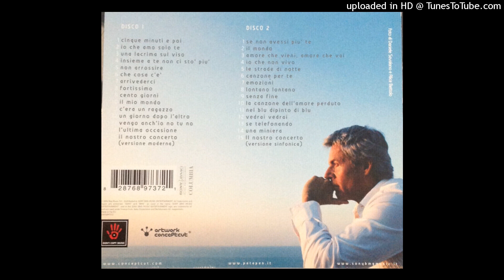Claudio Baglioni – Vedrai Vedrai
Dall'album  "Quelli degli altri tutti qui"   del  2006